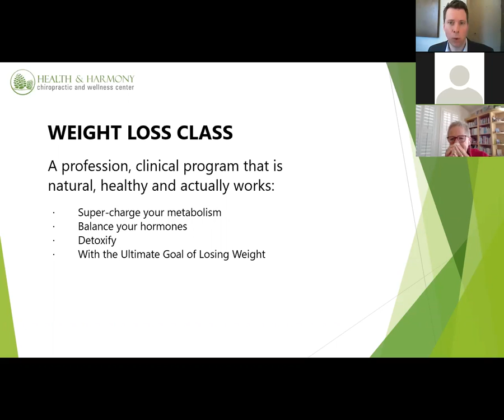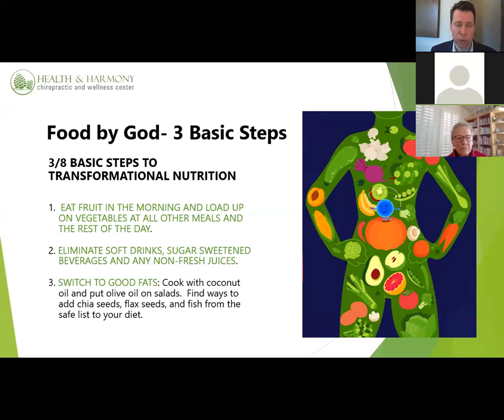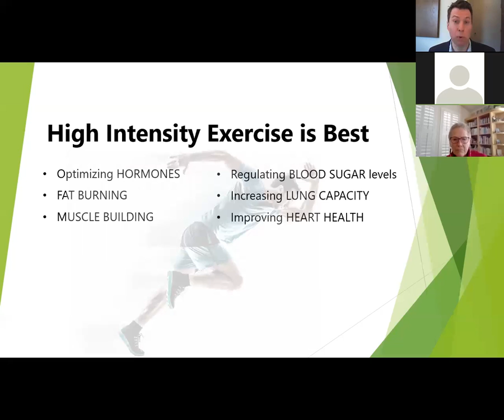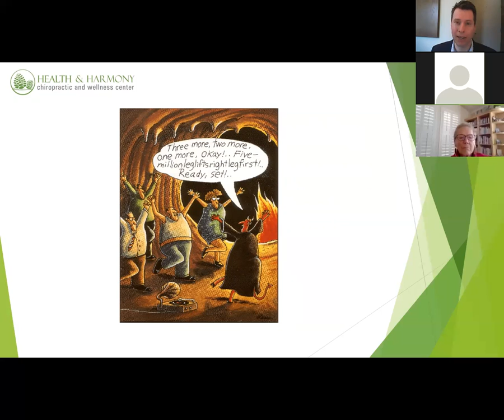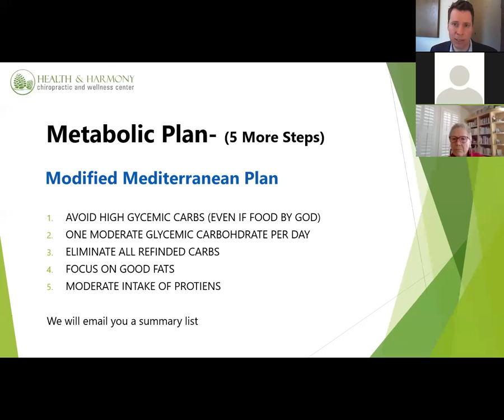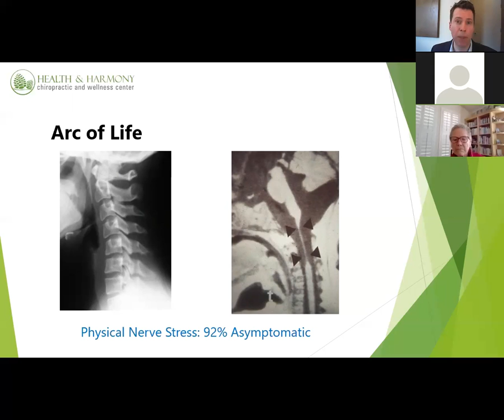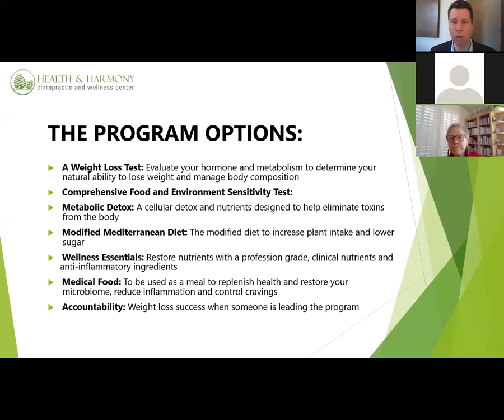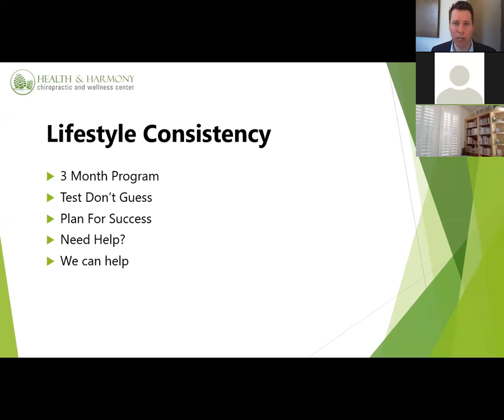Weight Loss Class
Join Dr. Jason C. Steinle as he discusses a clinical program that is natural, healthy and works to super-charge your metabolism, balance your hormones, detoxify your body with the ultimate goal of losing weight.

Health and Harmony Chiropractic and Wellness Center
Evergreen, Colorado